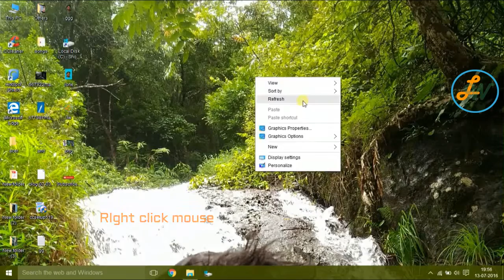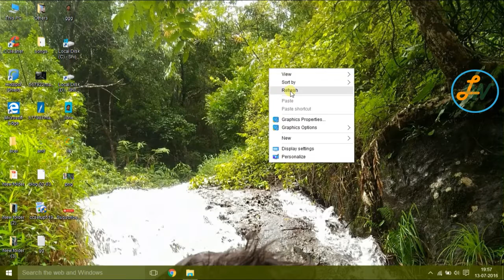How to pin a drive to taskbar of Windows 10 [Tutorial]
In this video let's see how to pin a drive to taskbar of Windows 10...